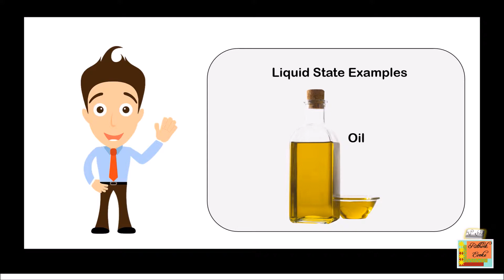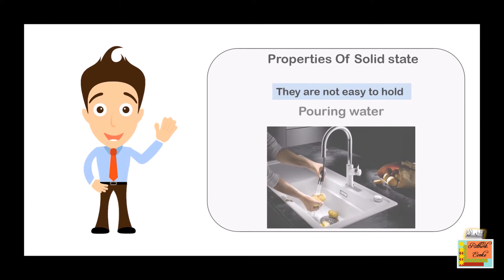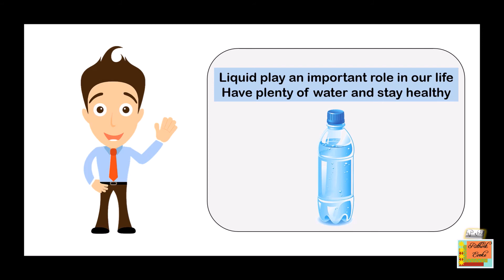State of Matter - Class 3rd Science | Liquid State|Kids Science|Properties of Liquid State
This video is for children to learn about science Education. The video explains about the State of Matter of Liquid.